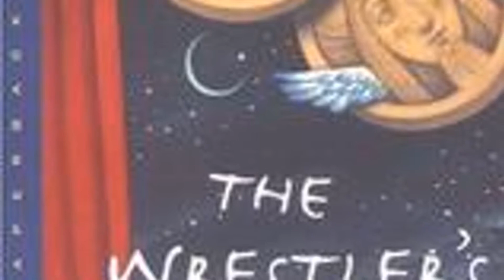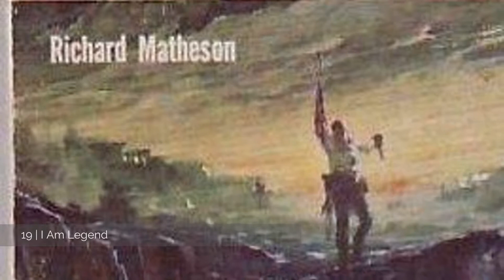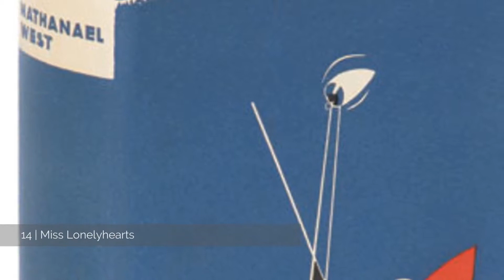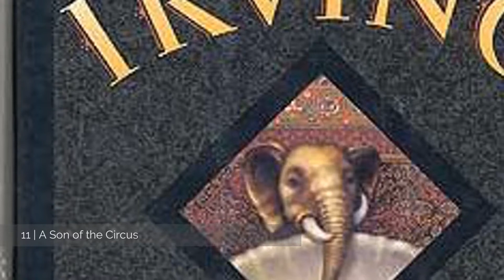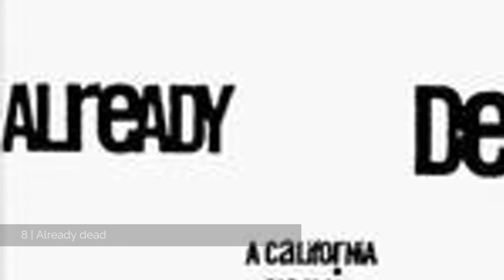[Top 19] Books That Changed My Life (Aka: You Should Read These)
Books That Changed My Life (Aka: You Should Read These)